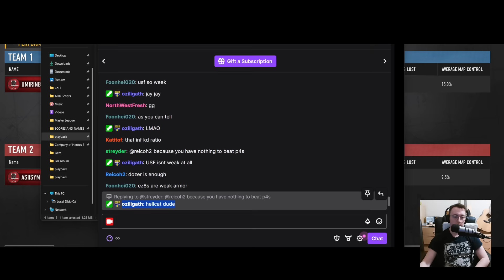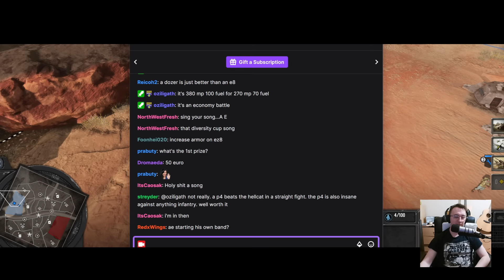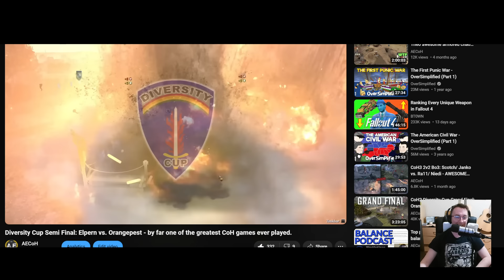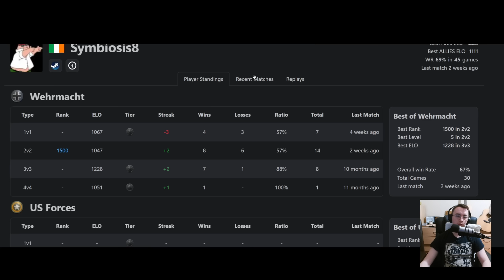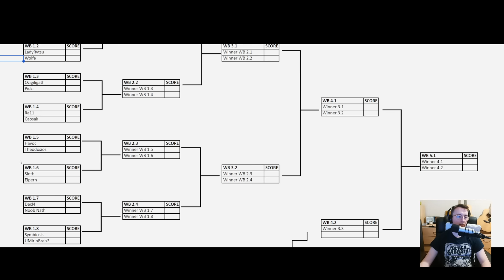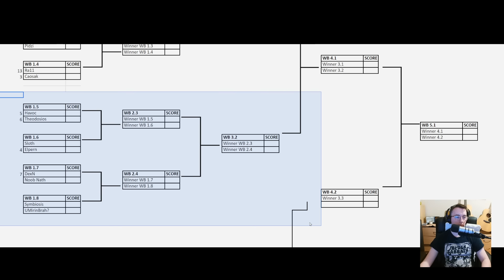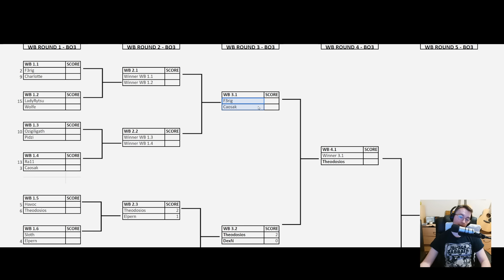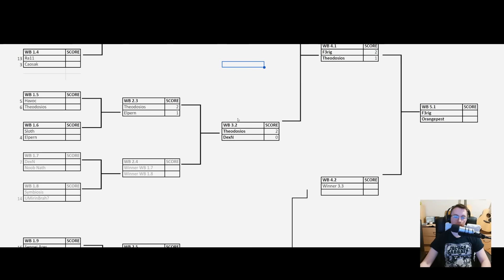CoH3 Bo3 tourney series: Symbiosis vs. UMB - pulsating game 1 goes to the wire!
I cast this after a very tiring day at work so some of my casting is a bit crap and things I say BS. Nevertheless it's a great few games featuring a rusty legend and a hulking gym bro.

0:00 Game 1
50:19 Game 2
1:17:06 Game 3 (if one exists)